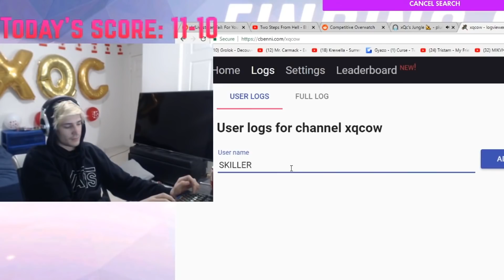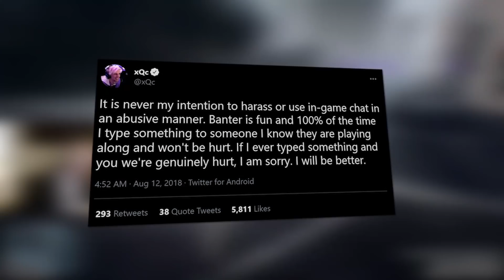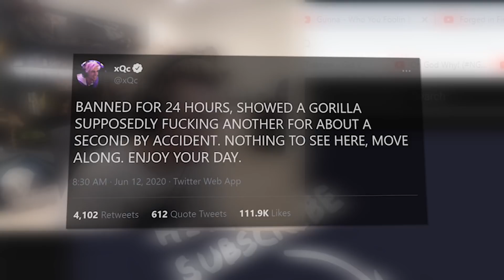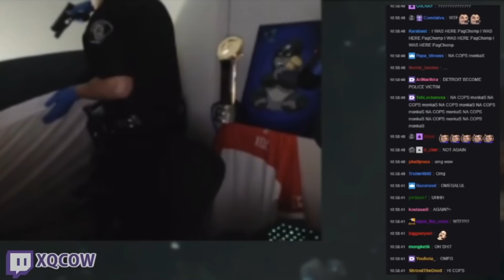Příběh tvůrce xQc! 🦍 - Streamer, který VYDĚLAL 8.500.000$ za 2 ROKY! 💲💸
V dnešní videu se podíváme na jednoho z největších streamerů na světovém Twitchi! Jako ještě mladík opustil školu a vydal se na kariéru profesionálního Overwatch hráče, ale i tak se z něho stal streamer! O koho...

...se jedná? Nejde o nikoho jiného než o xQc! Jak vypadal jeho začátek kariery? Co všechno ho po náročné cestě potkalo a jak se nakonec rozhodl? Proč ukončil svou kariéru profesionálního hráče? Přesně tohle a mnohem víc zjistíte v tomto videu.

📝 Scénář: @adam___p